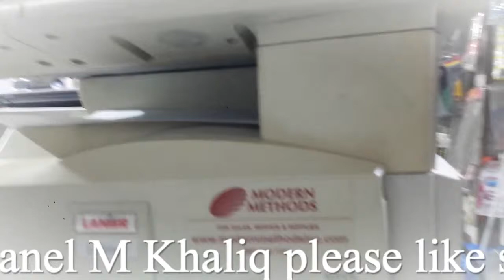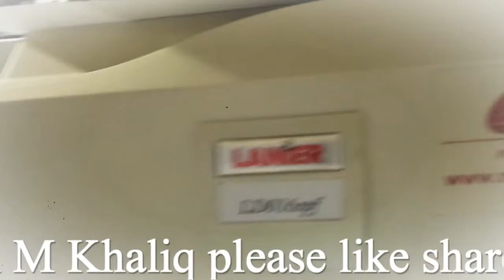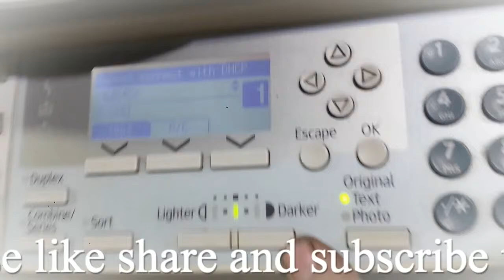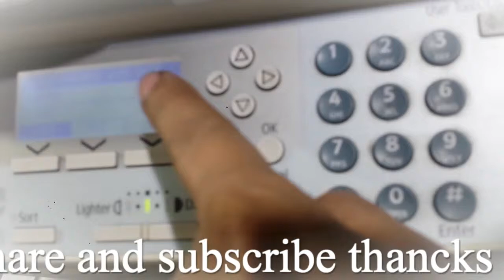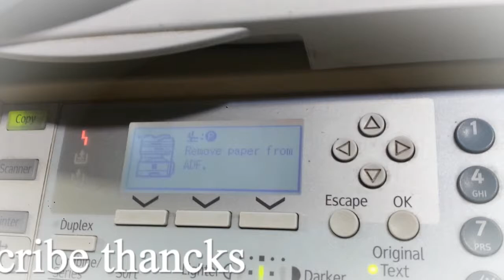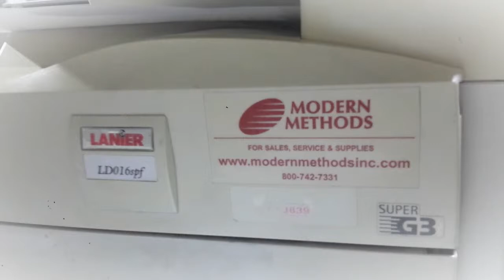Lanier LD016 Review in Urdu